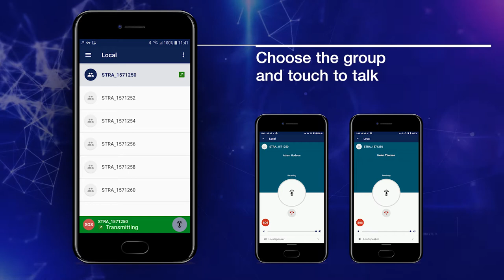Tactilon Agnet brings professional group communications into smart devices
Tactilon Agnet is a new solution that enables efficient, secure, and reliable group communications for both mission and business-critical users. With only a touch of a button on your smartphone you can talk, send multimedia messages or even live video to your group. Staff necessary to an operation can easily and securely be connected, even when using different devices and technologies.

Tactilon Agnet development is based on more than 20 years of experience in mission-critical services and the solution is compliant with the 3GPP standard.